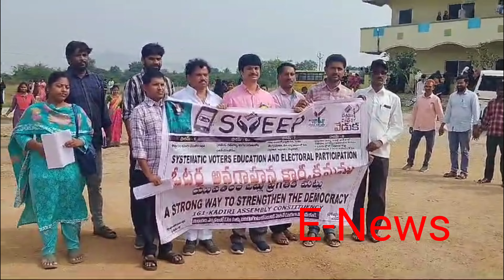కదిరిలో ఓటర్లకు అవగాహన కార్యక్రమంలో ఆర్డీవో, బ్లూ మూన్ అధినేత శివశంకర్ విద్యార్థులు ఉపాధ్యాయులు